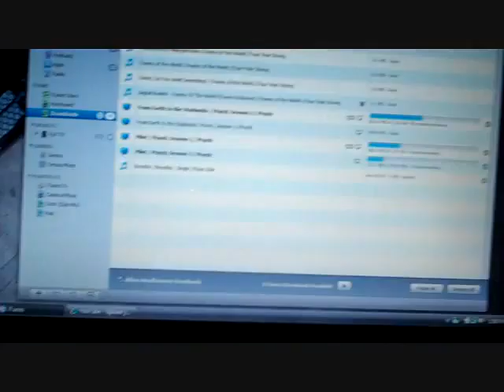FALSE SENSE OF EXCITMENT!!! DAY 3 (July 21st)